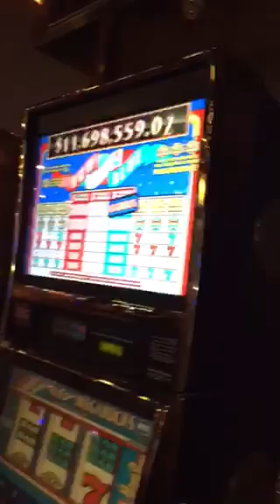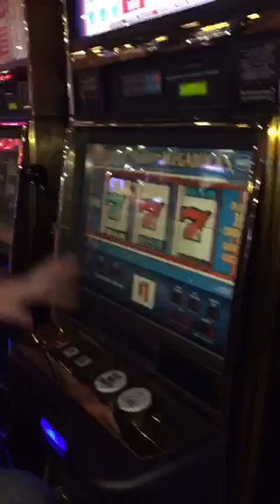My attempt to teach a lesson from Vegas